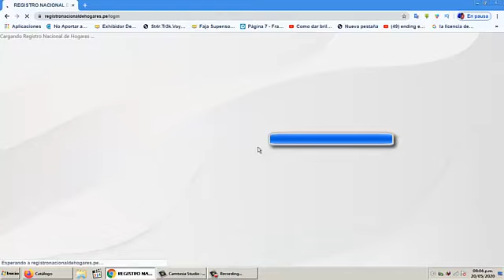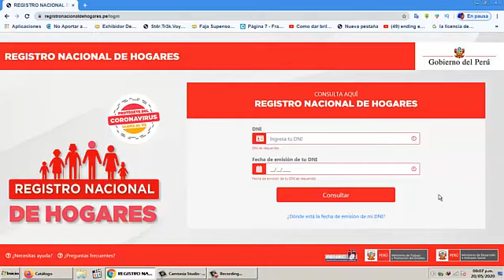EL REGISTRO NACIONAL DE HOGARES DE LA RENIEC NO FUNCIONA - CESARIN XL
A horas de lanzada la plataforma virtual del Bono familiar Universal sufrio varias caidas del servidor, más aún incluso errores de programación ante una simple consulta.